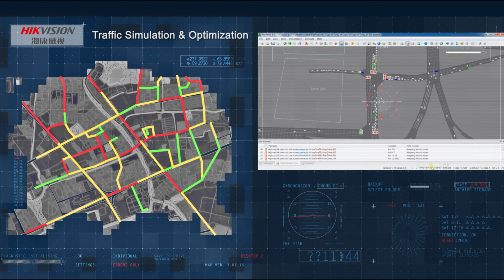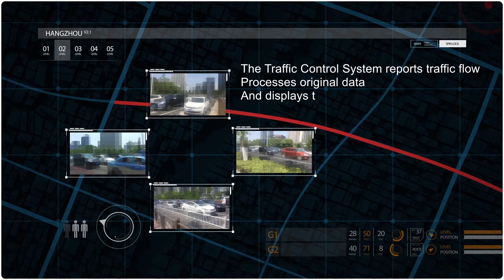Hikvision – Intelligent Traffic System Solution